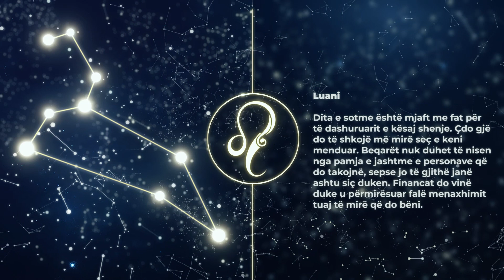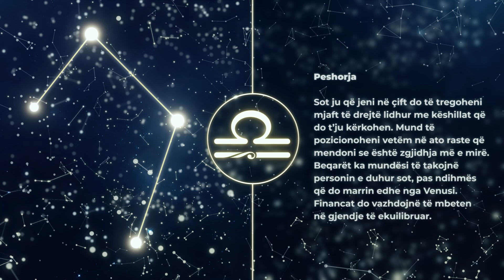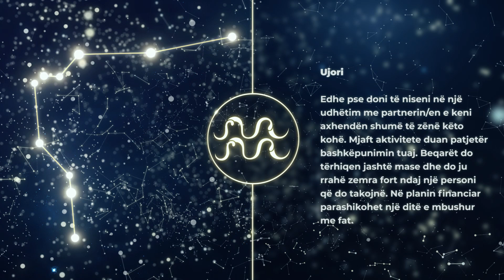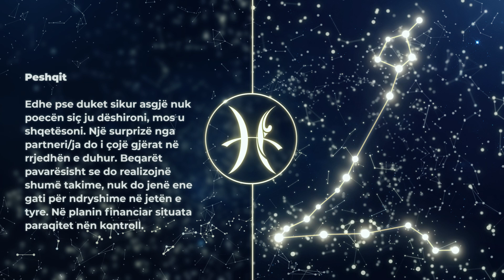HOROSKOPI DITOR, E Martë 28 Qershor 2022 - Gota News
HOROSKOPI DITOR, E Martë 28 Qershor 2022